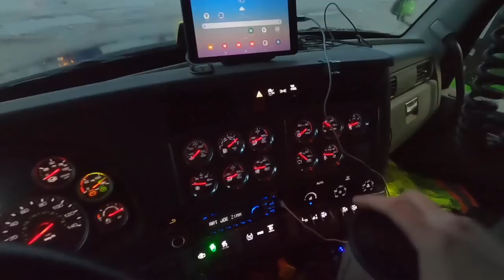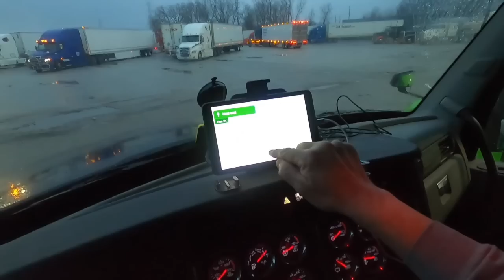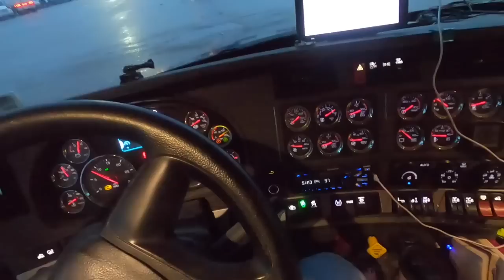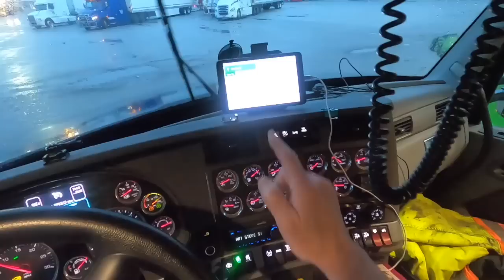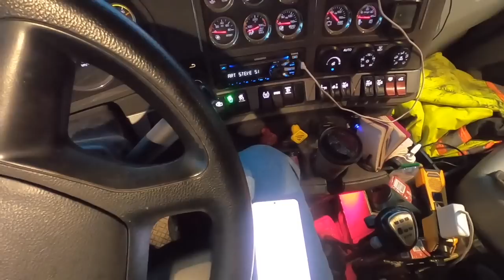Driving to CAT Plant: Porter, IN to East Peoria, IL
SERGEI DRATCHEV HEAVY HAUL:
Equipment transport between USA & Canada. Trailer: 60 ton RGN -- up to 10 axles. trucking logistics transport canada. If you're a Shipper or Freight Broker, you can sign up for my RGN AVAILABLE mailing list

My Nikon D780 DSLR camera